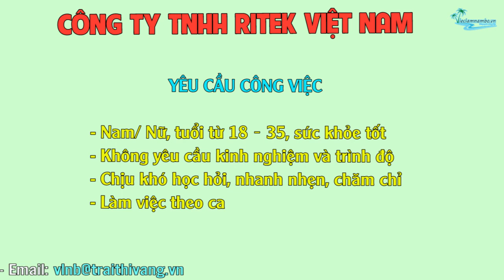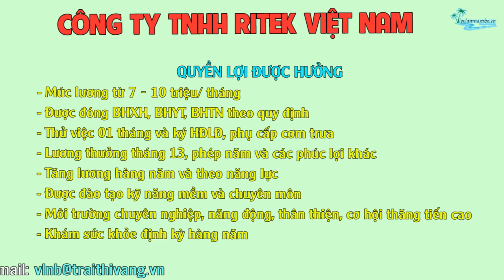TUYỂN LAO ĐỘNG PHỔ THÔNG tại Đồng Nai | Số lượng LỚN - Lương CAO | Công ty TNHH Ritek Việt Nam